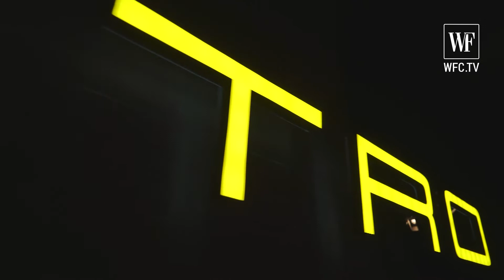Показ Etro весна-лето 2020